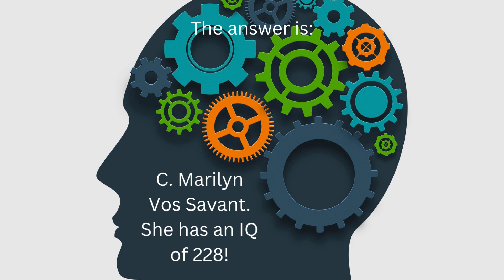Who is the smartest woman in the world? Bright Side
My videos are mainly for fun, enlightening, and educational purposes. Educational riddles Smart people